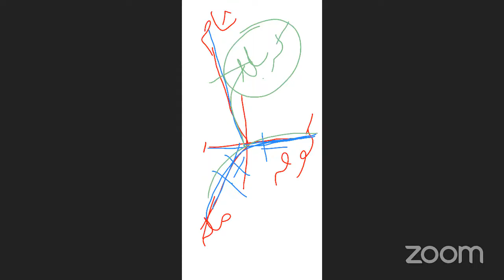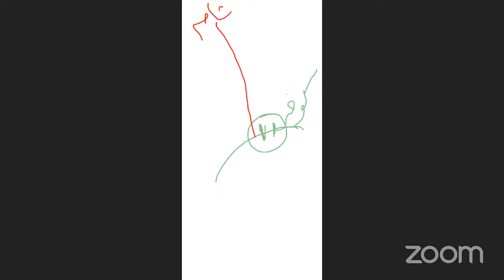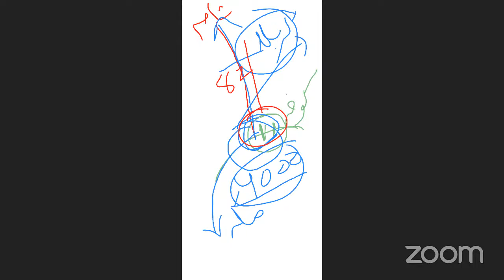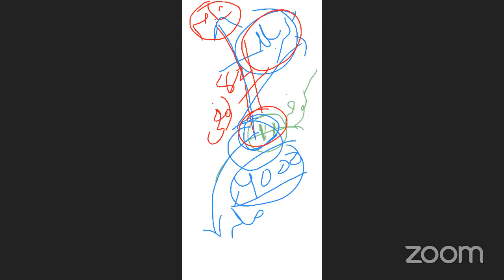Special Lecture Karbala ki Haqiqat